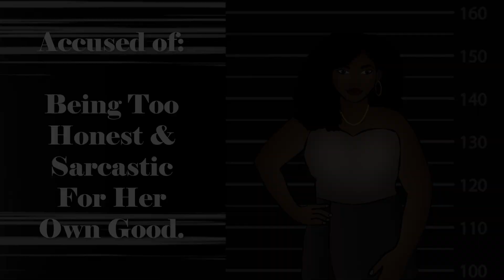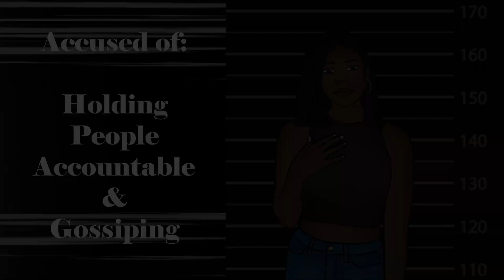The Murder of Abraham Lee Shakespeare | Criminalish Podcast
🎙️ Welcome to Criminal-ish! 🎙️
A true crime podcast where two best friends trade stories ranging from the wild and wacky to the downright messed up! 🕵🏾‍♀️🔍

Join Cam and Dev as we delve into the haunting case surrounding Abraham Lee Shakespeare. Prepare to be captivated by a chilling tale of greed, betrayal, and the quest for justice as we unravel the layers of this story and learn more about Abraham’s life before and after his death.

🔦 Tune in for your weekly dose of Criminal-ish! 🕵🏾‍♀️